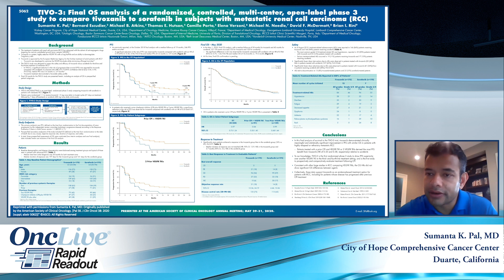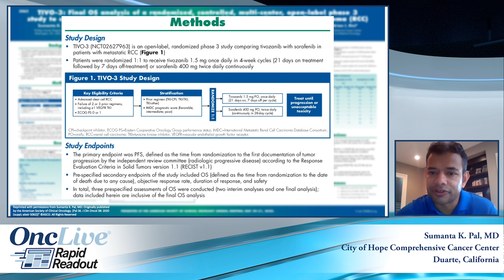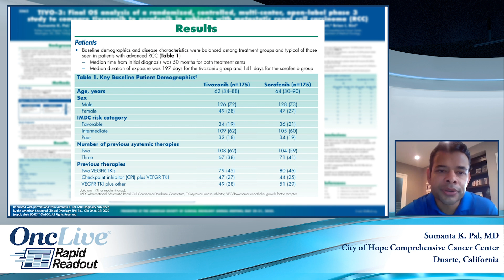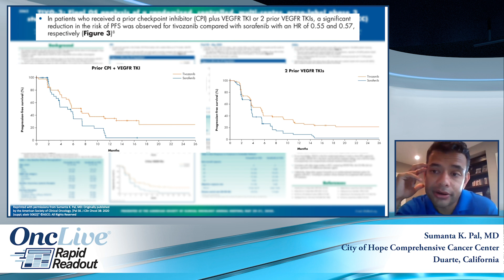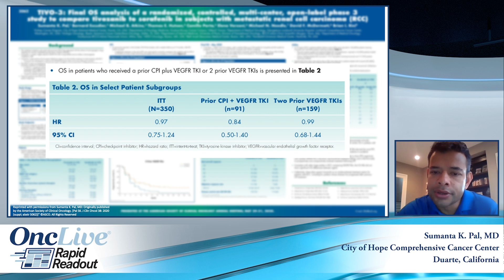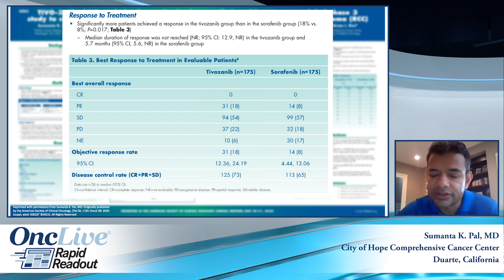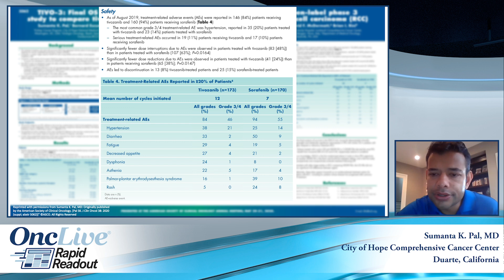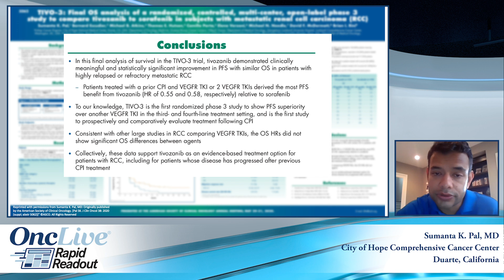The TIVO-3 Study of Tivozanib in Metastatic Renal Cell Carcinoma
Sumanta K. Pal, MD, presents the final overall survival analysis of TIVO-3, a randomized, controlled, multicenter, open-label phase 3 study, comparing tivozanib to sorafenib in patients with metastatic renal cell carcinoma after failing 2 or more lines of therapy.